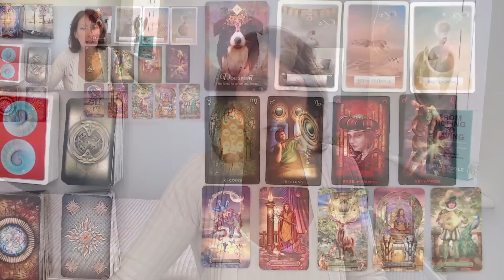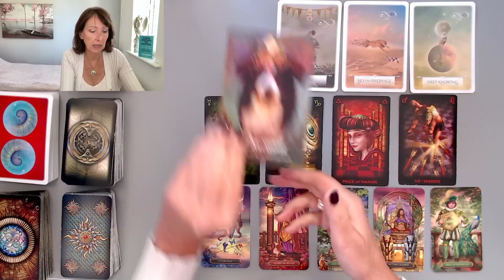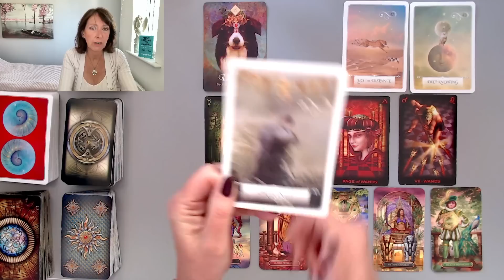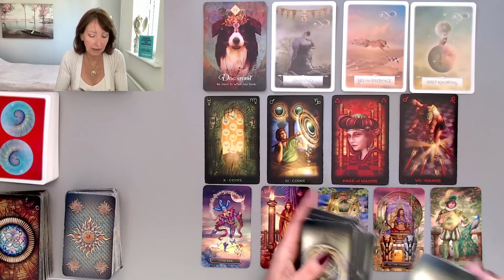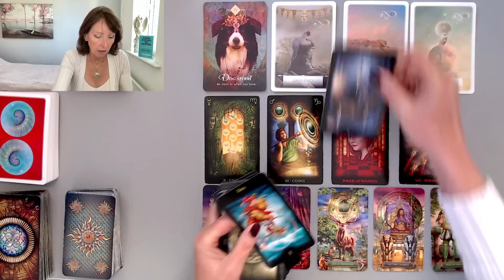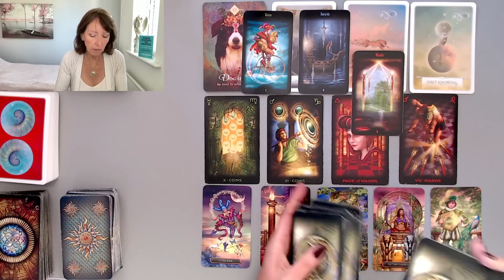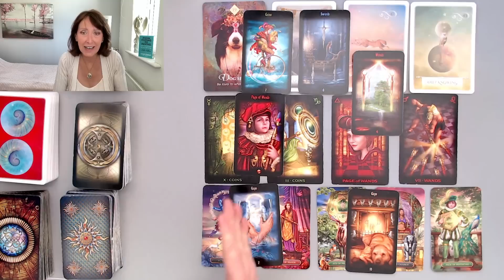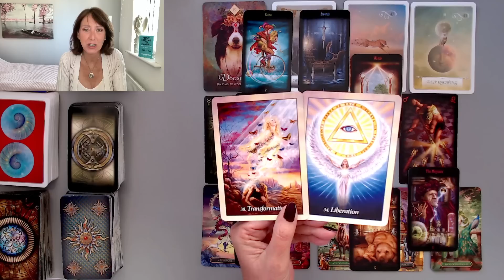LIBRA *FOLLOW YOUR PASSION & YOU WILL FIND YOUR REWARDS!* MONEY/CAREER NEXT 4 WEEKS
NEW! LIVE MONTHLY CHANNELLED CIRCLE - CLICK HERE FOR YOUR SLOT
GROUP CIRCLE VIA ZOOM FOR SPIRITUAL GROWTH & CONNECTION.
FIRST SUNDAY OF EVERY MONTH STARTING JULY 2ND 2023
6PM GMT. 10AM PST. 1PM EST.

LIVE EVENT! Weekend workshop 16-17 September 2023, Squamish, British Columbia, Canada.

PODCAST - FROM HOPING TO HAVING - every Friday on all podcast platforms and the replay on my YouTube channel every Sunday.

STAY SAFE - All sessions with me are booked by you via my secure website and nothing else.

or you can join my paid membership

ABOUT ME...